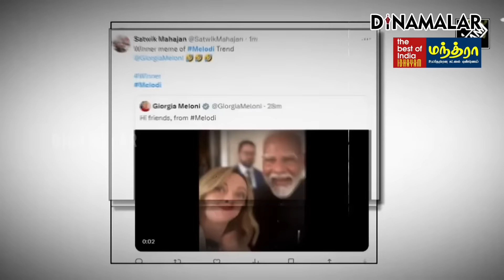மோடி-மெலோனி தெறிக்கவிட்ட Melodi Selfi: இதான் காரணமா | Modi-Meloni | Giorgia Meloni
இணைய உலகமே
ஸ்தம்பிச்சு போச்சு!
அதென்ன மெலோடி செல்பி